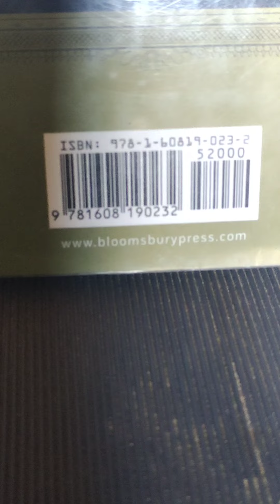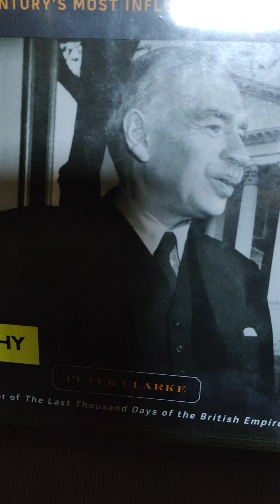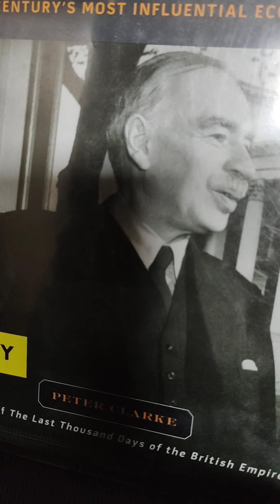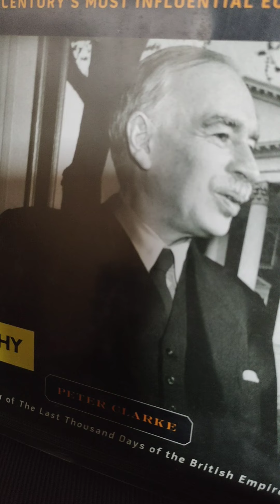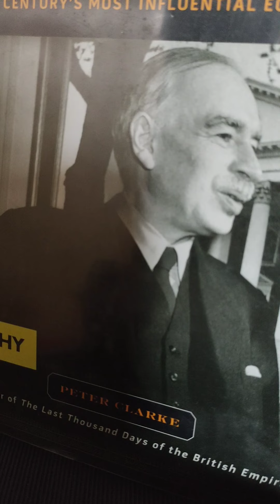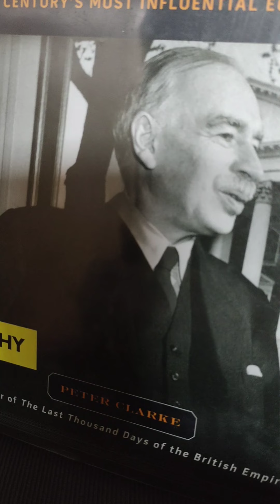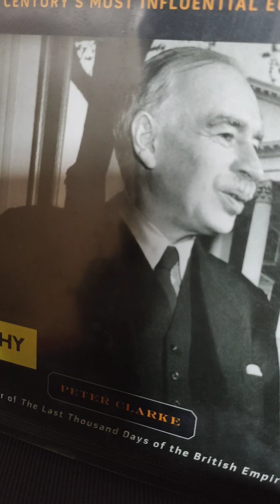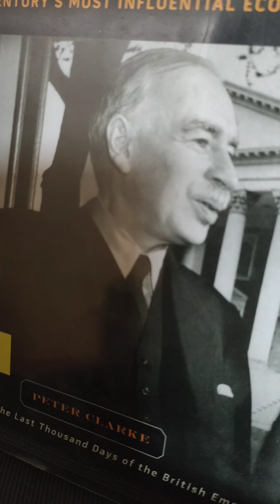Book Review:Keynes by Peter Clarke...( Biography)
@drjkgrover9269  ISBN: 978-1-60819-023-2